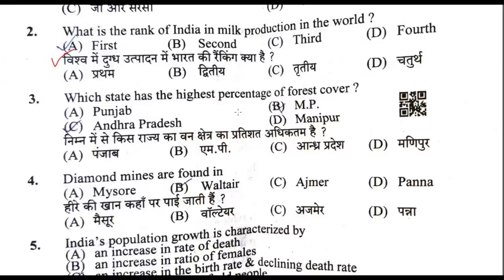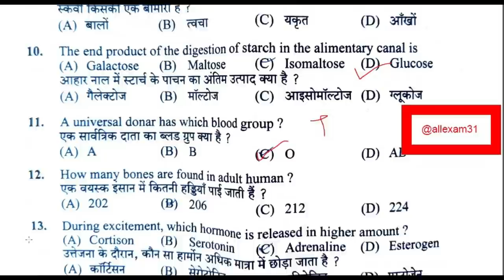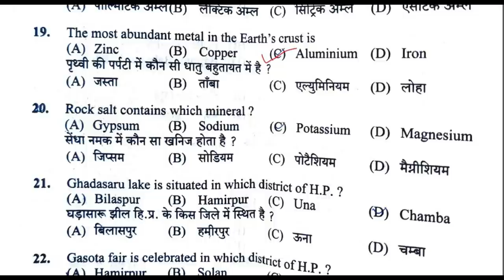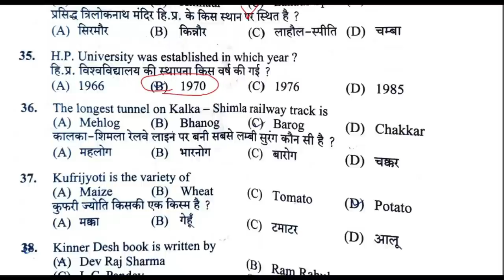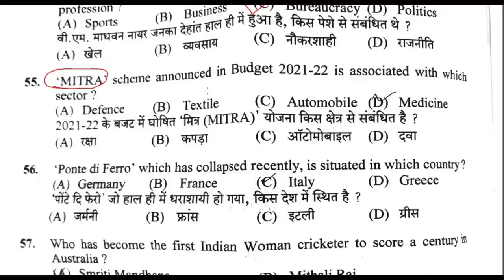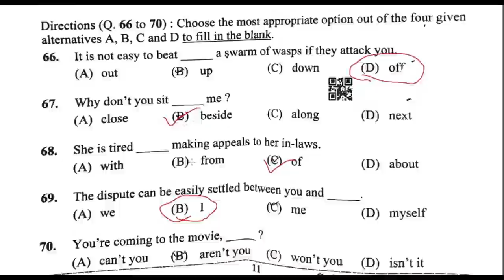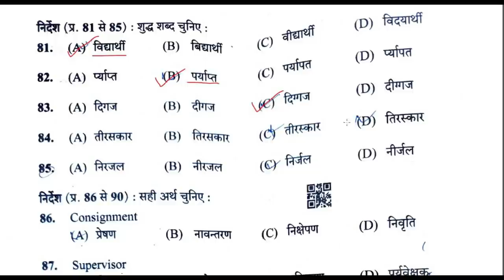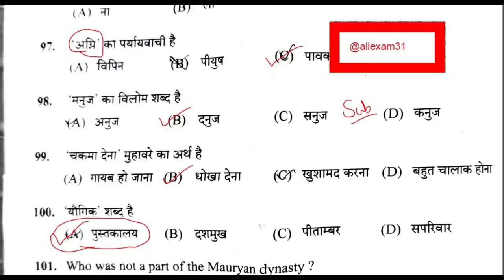HPSSC STENO TYPIST POST CODE 928 SOLVED PAPER |HPSSC POST CODE 928 ANSWER HELD ON 29 MAY 2022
IN THIS VIDEO WE WILL DISCUSS HPSSC STENO TYPIST POST CODE 928 SOLVED PAPER 29 MAY 2022